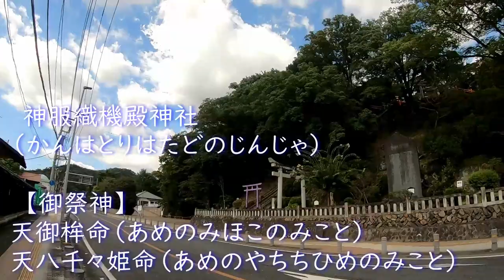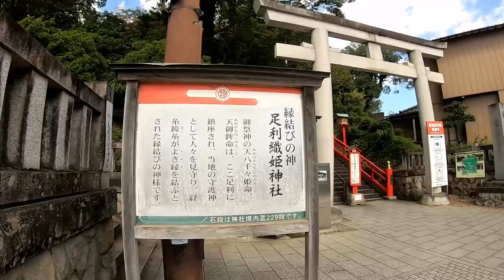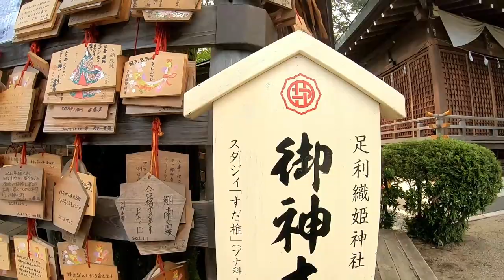栃木 七夕伝説 恋愛成就‼️『織姫神社 と おしらじの滝』元宮は、あの名曲になっていた【音声ガイド】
栃木県足利市『織姫神社』
"Orihimejinja" Ashikaga Tochigi

「主祭神」
天御鉾命
八千々姫命

1200年以上の伝統と歴史をもつ足利織物の守り神であり織姫山の中腹に建つ朱塗りの美しい神殿は足利名勝のひとつともなっている。
古墳跡もある。
1705年（宝永2年）に土地住民により創建された。
のちに通4丁目の八雲神社の境内社としてまつられた。
そして織姫神社は1879年（明治12年）8月24日に通4丁目の八雲神社[注釈 1]から織姫山に遷座されたが、1880年（明治13年）9月10日に火災により焼失した。しばらく仮宮のままであったが、1934年（昭和9年）に再建事業を開始し、1937年（昭和12年）に現在の社殿が完成した。平等院鳳凰堂をモデルとしたという。
織姫神社は一時衰退したが、平成期になってから再興された。
神社造営碑は幅2.7メートル、高さ7.5メートルで題額は金子堅太郎、撰文は徳富蘇峰、書は書家の岩澤亮弌の手による。
2004年（平成16年）6月9日に社殿・神楽殿・社務所・手水舎が登録有形文化財に登録された。
2010年（平成22年）7月より織姫神社と同市内の門田稲荷神社（下野國一社八幡宮境内社）を中心にあしかがひめたまという萌えおこしが行われている。縁結びにご利益があるとされ、2014年（平成26年）に恋人の聖地に選定された。

『幻の滝とよばれる「おしらじの滝」』

山の駅たかはらから那須塩原方面へ車で約５分のところから、人が踏み固めて出来た道を１０分程度下ると、澄んだブルーの滝つぼが出迎えてくれます。
木漏れ日と神秘的なブルーの水、そして山の緑が相成って、息を飲むような美しさです。
普段は沢の水が少ないため、なかなか美しい滝の姿は現してくれません。しかし、ブルーの滝つぼは枯れることなく、大自然にひっそりと佇んでいます。
遊歩道入り口から滝までの一帯は、携帯電話等の電波が圏外となりますので、ご注意ください。